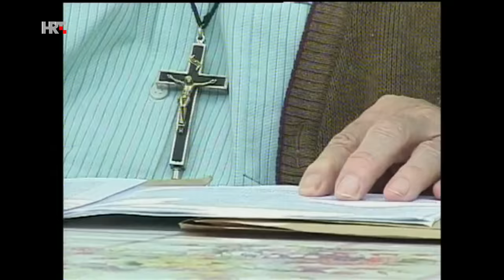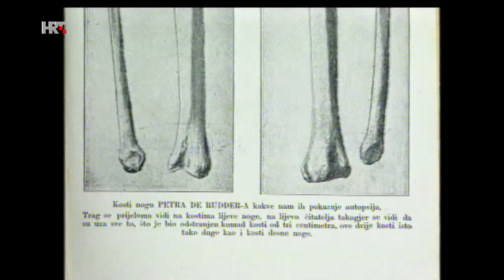Na rubu znanosti: Mistične pojave u kršćanstvu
Nekim ljudima transcendentalni događaji spadaju tek u neobjašnjene mogućnosti uma.
Za druge, oni su objava boga.
Mističnih pojava kršćanstvo poznaje puno - stigme, pretvorbe, počivanje u duhu , uskrsnuća, neobjašnjiva iscjeljenja...
Usprkos tome što živimo u tehnološki razvijenom svijetu, sva se ona događaju i danas...

Gosti: Dražen Bušić i Mario Škorić